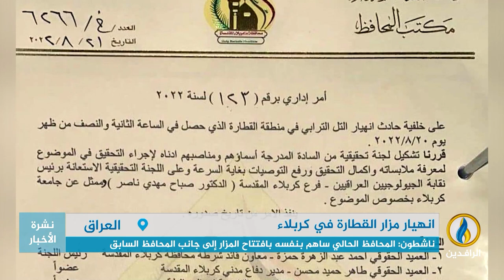تقرير إخباري.. محافظ كربلاء يعلن إغلاق مزار الـ "قطارة" بالكامل لكونه أصبح مكانًا خطرًا